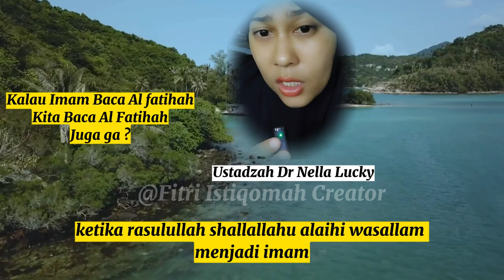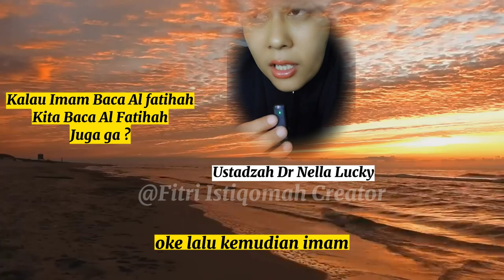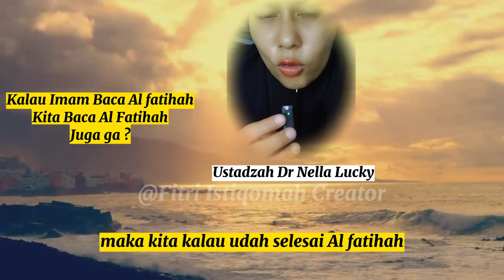Apakah Makmum Membaca Alfatihah dibelakang Imam